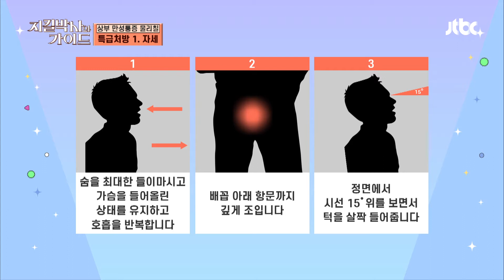만성 등 통증에서 벗어나고 싶다면 '자세'부터 바꾸자🔥 지킬박사와 가이드 5회 | JTBC 220703 방송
만성 등 통증에서 벗어나고 싶다면 '자세'부터 바꾸자🔥